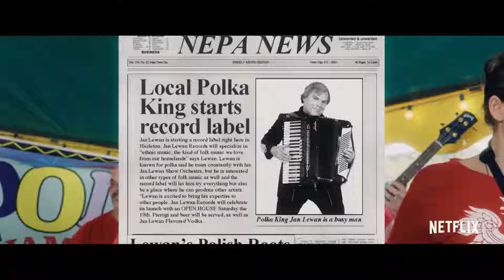The Polka King 2017 Official Trailer HD Netflix